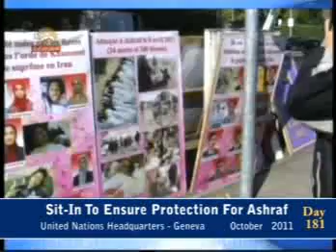Iranians' Unlimited Sit-in at UN ...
Iranians' Unlimited Sit-in at UN Headquarters in Geneva for Protection of Camp Ashraf - days 181-183